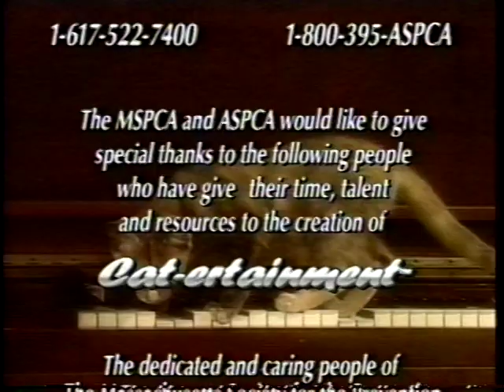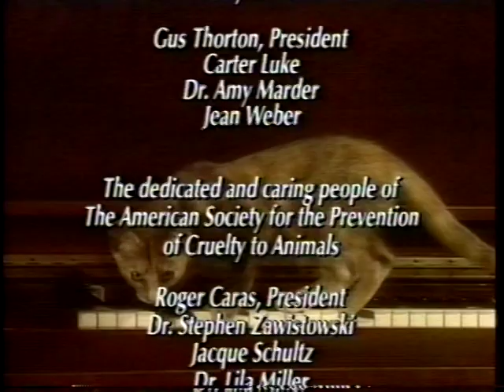Cat-ertainment Oh Those Crazy Cats! (Part 2) (VHS rip)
Oh Those Crazy Cats! A Classic VHS I found while thrifting. MEOW